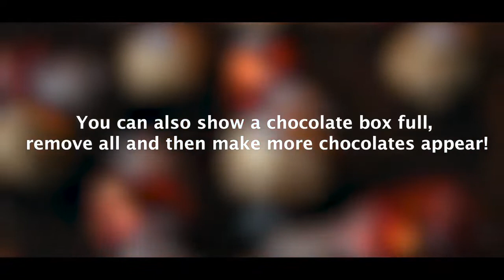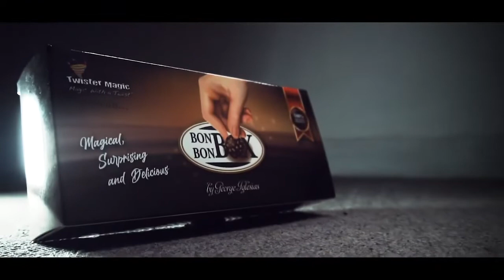Mágica Twister Magic Mágica Bon Bon Box - George Iglesias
O produto pode ser encontrado em nosso site: Mágica Mais